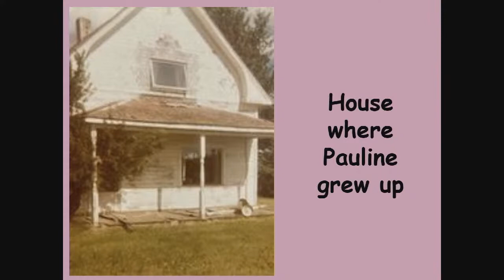Miller Service - August 3rd, 2022